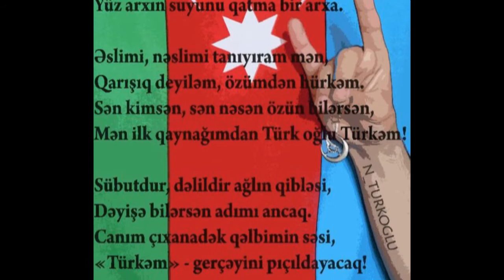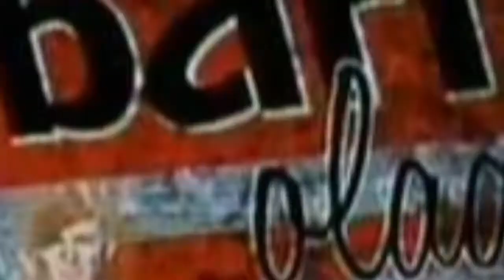Shemistan Elizamanli - And Ichirik